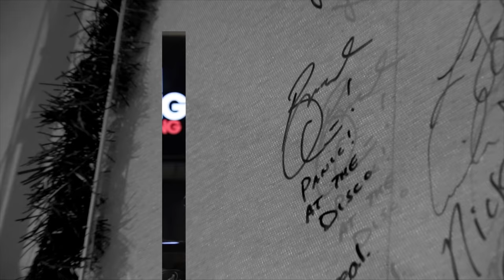Panic!''s Brendon Urie | Full Interview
Brendon Urie from Panic! at the Disco stopped by the studio and had a hilarious convo with us. He talked old times with Panic, new music, solo career and making out with Ryan Gosling.